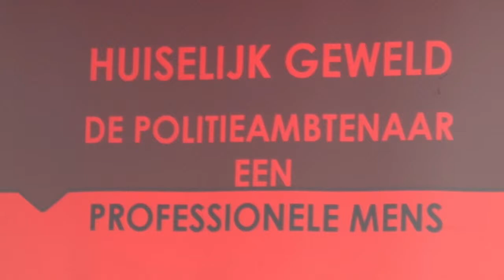24 05 2019 Training over huiselijkgeweld